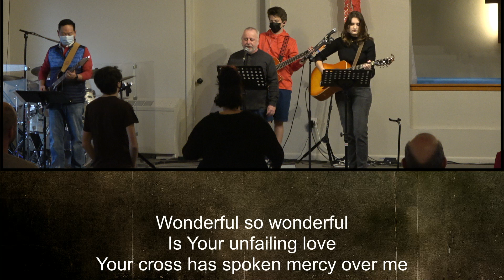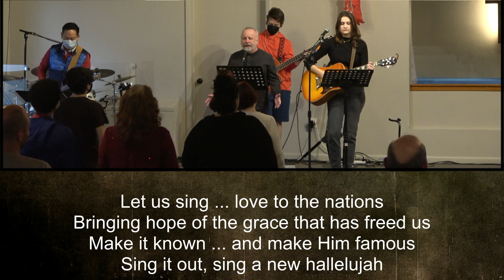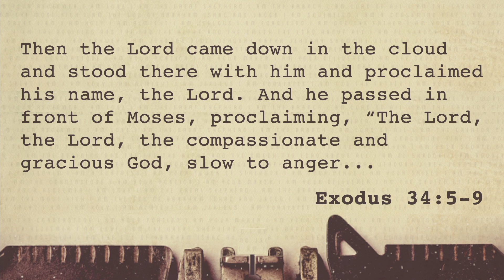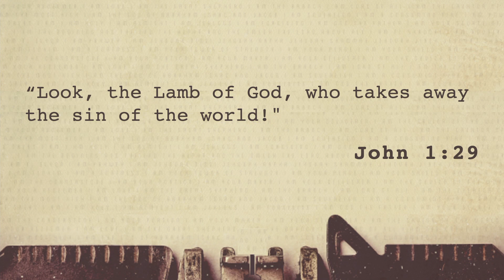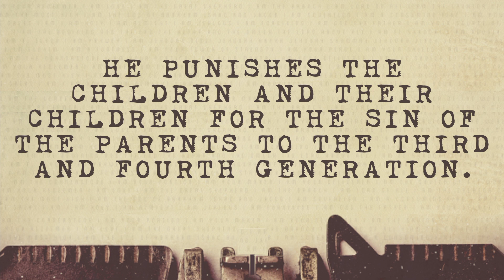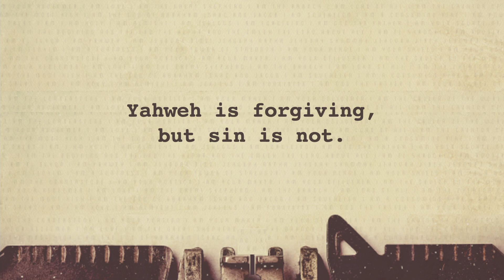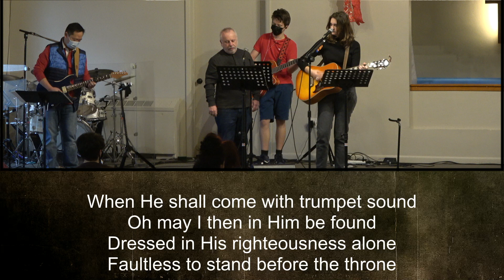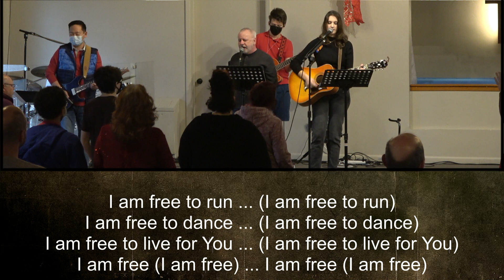North Hills Christian Church Sunday Service December 19, 2021